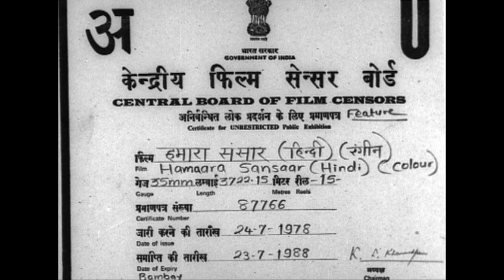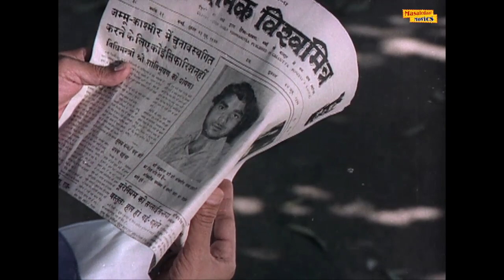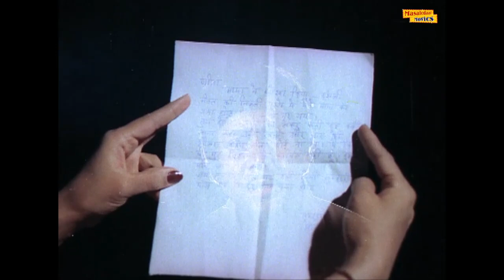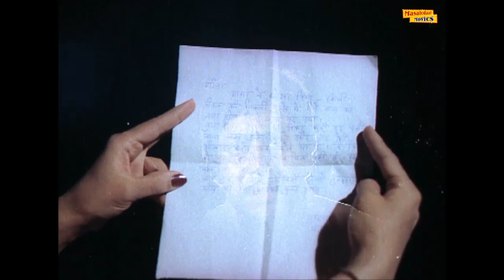Hamaara Sansaar (Full Movie) | Mithun Chakraborty, Sarika | Superhit Mithun Chakraborty Movie